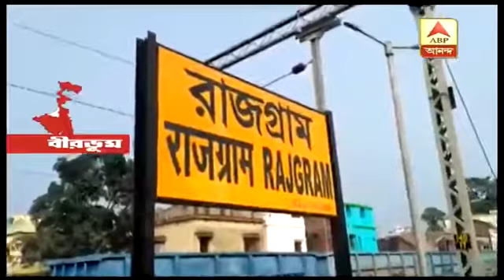টেন দেখেছি কিন্তু ট্রেনের বগি দেখিনি যে নিজে নিজে চলে তাহলে এখুনি দেখুন-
বীরভূম রাজগ্রাম